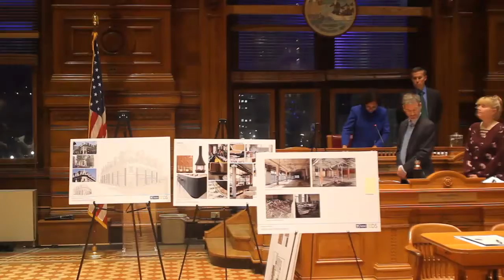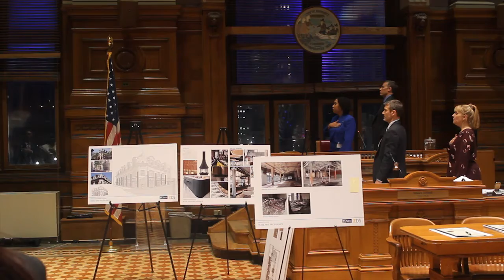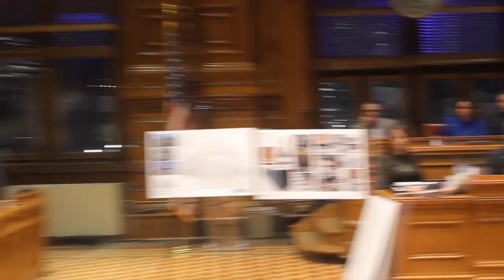Providence City Council Regular Meeting December 5, 2019